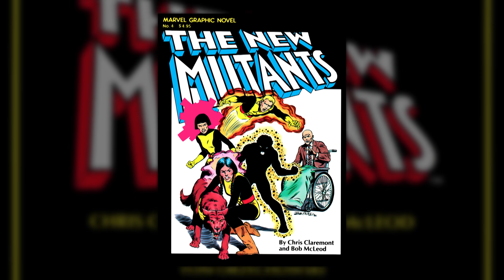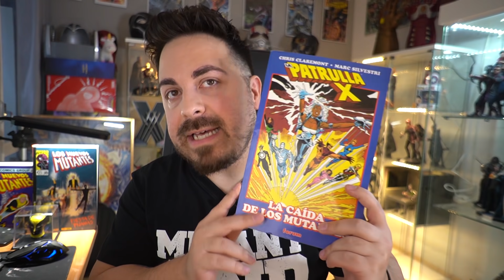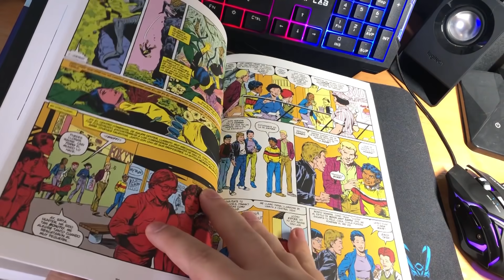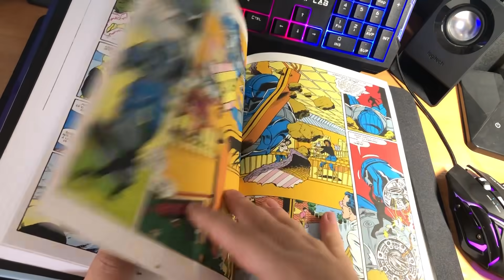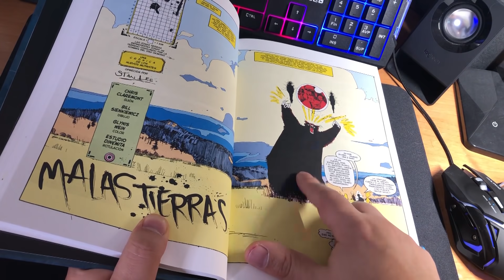¡CONÓCELOS! Los VERDADEROS 'NEW MUTANTS'. ¿Está justificado el TERROR en su película?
CONSIGUE AQUÍ LA ROPA MAS FRIKI DE INTERNET Y AYUDA AL CANAL

Gracias :). Hoy toca...
¡ORIGEN DE LOS NUEVOS MUTANTES REVELADO!

Con el Nuevo trailer que acaba de estrenarse, parece que la muy problemática película acerca de los nuevos mutantes del director Josh Boone va a ver por fin  la luz.  Esta cinta fue rodada en 2017 y debería haberse estrenado un año más tarde, pero desacuerdos en la visión creativa entre la compañía y el director, así como la compra de Fox por parte de Disney fueron retrasando su estreno hasta el actualmente previsto en Abril de este 2020.
Todo parece indicar que la película ha eliminado toda referencia a la saga de los X-Men de Fox y que se va a centrar en ofrecernos una cinta de terror con adolescentes protagonistas muy en la línea de productos como It o Stranger Things y lejos de los parámetros habituales del cine de superhéroes.  Por tanto la pregunta que podemos hacernos es quién son en primer lugar estos nuevos mutantes y si el giro hacia el terror está justificado por sus comics originales o si ha venido impuesto a posteriori. Por tanto, hoy aquí, en Strip Marvel, os contamos quienes eran los nuevos mutantes y todo lo que tienes que saber antes de ir a ver la peli.